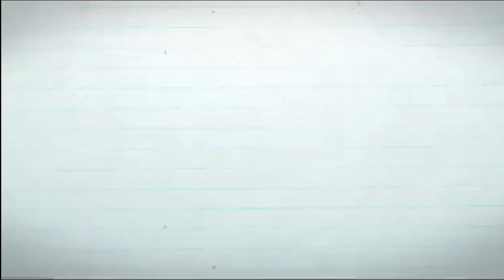DIY wall decoration ideas|| How to decorate your room easily|| DIY paper craft ideas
Hiii guys...
This time I am making this beautiful wall art to decorate your room easily with this beautiful Barbie so watch my video till and also try to make this.
I hope you all like this video and also share it to your friends and others.